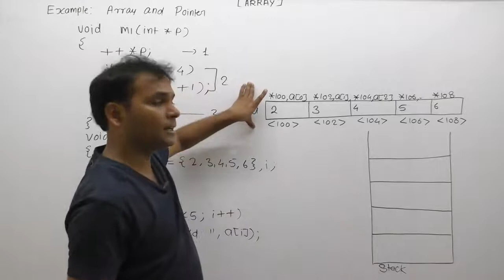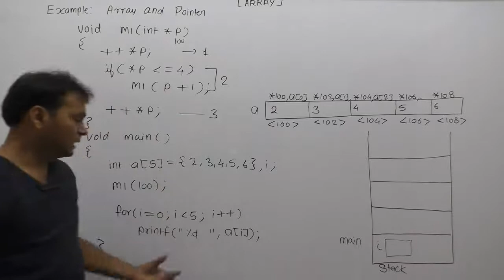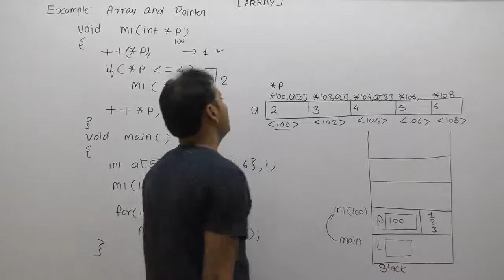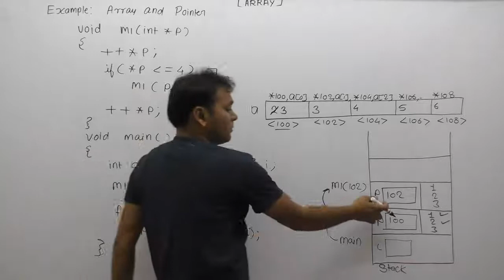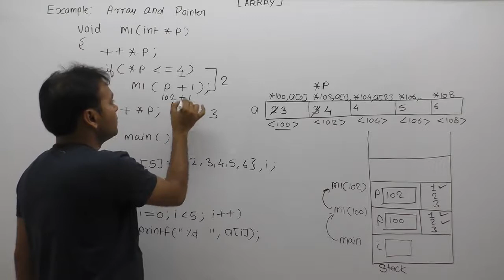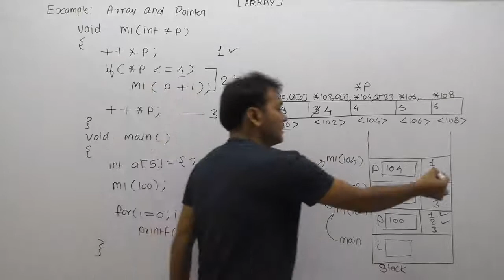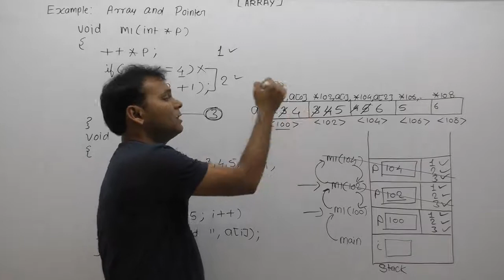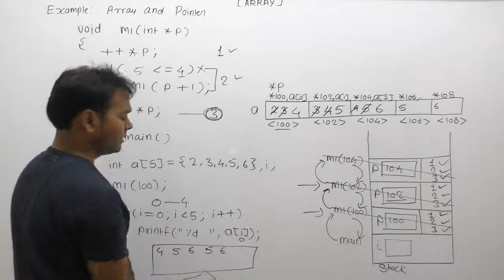Example Of Pointer And Array In C |Part925| C Language By Java Professional